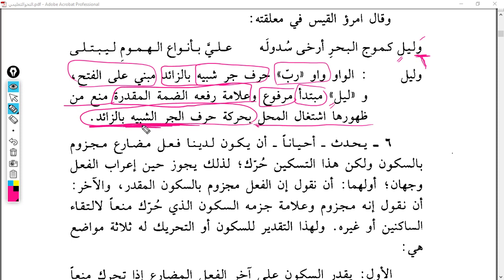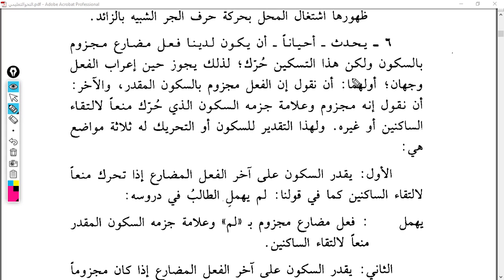NahvutTalimi 25 Ders 56 58 Takdiri İrab Yerleri 2